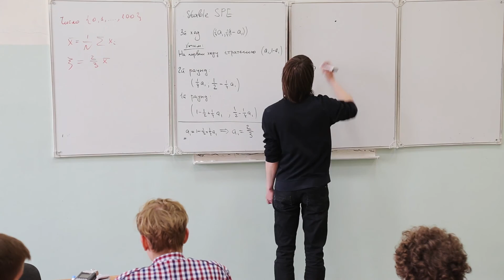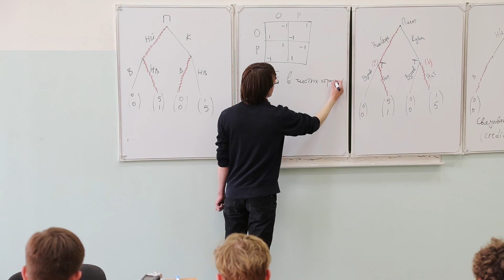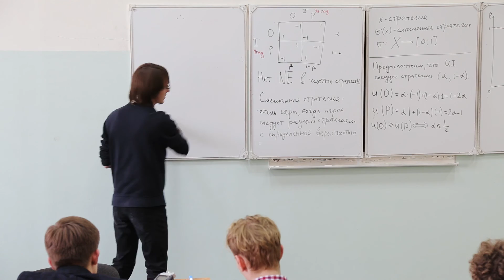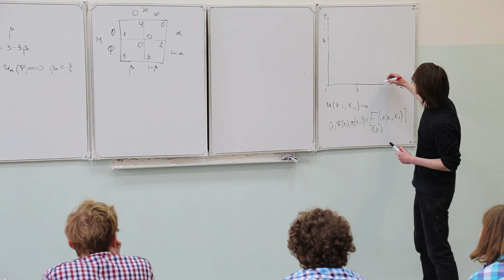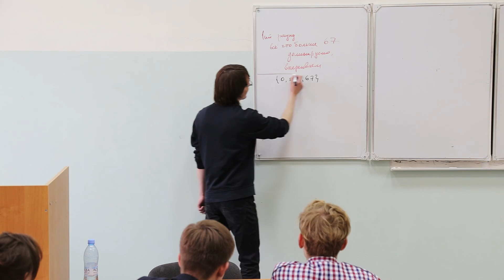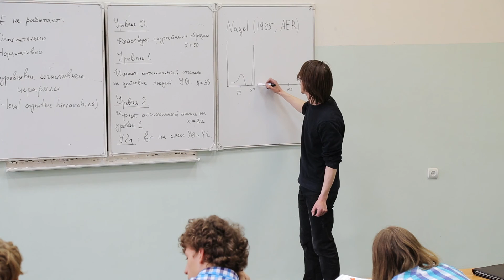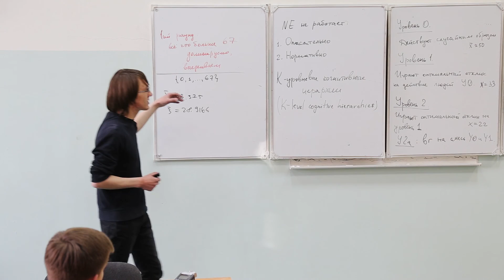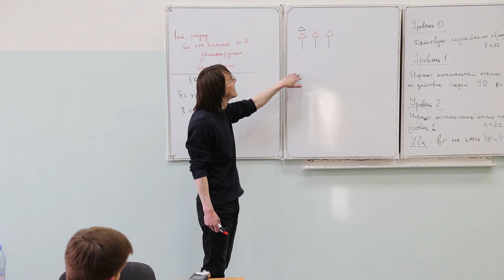Теория игр и приложения. Лекция 4 (Максим Горюнов, CERGE-EI)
Лекции прошли в ИМЭИ ИГУ с 5-15 мая 2015 года.

Смотрите другие отснятые лекции, узнавайте о предстоящих мероприятиях.